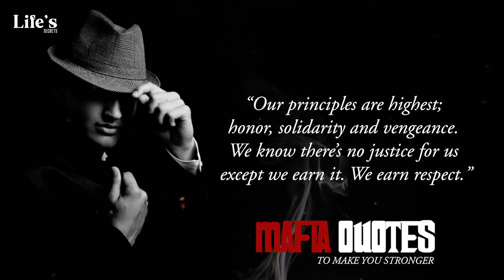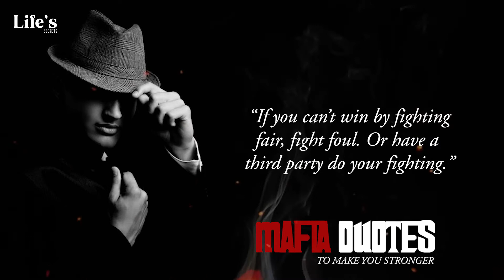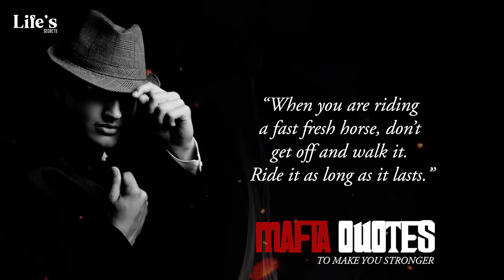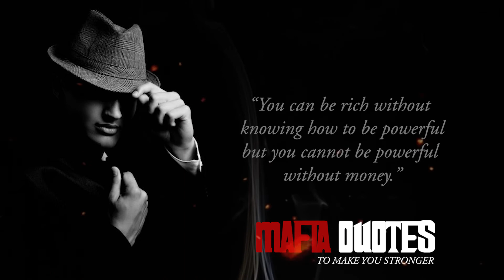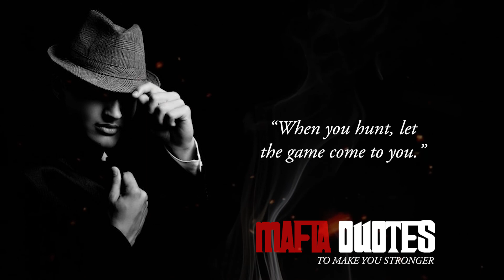Mafia Quotes That Will Make You Strong | Quotes And Aphorisms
Here are some quotes and proverbs from Mafia that will make you strong, about mafia, life, wealth, power, rule, women, marriage and much more.